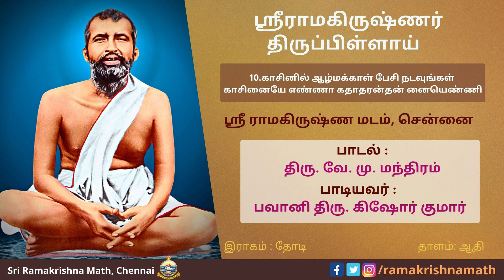ஸ்ரீராமகிருஷ்ணர் திருப்பிள்ளாய் - பாடல் 10 - காசினில் ஆழ்மக்காள் பேசி நடவுங்கள்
காசினில் ஆழ்மக்காள் பேசி நடவுங்கள்
காசினையே எண்ணா கதாதரன்தன் னையெண்ணி
காசினி யாக்கியே காத்தழித் தேயருள்செய்
காசியான்தே வியையும் கருத்தில் இருத்தியுமே,
காசினால் மாசுற்ற கல்கத்தா விட்டேகி,
காசினைக் கொட்டியே கங்கைக் கரைதனிலே
காசிசெல் லாதரசி கட்டிய கோயிலிலே,
காசின்றி யேகாண்போம் காளியையே! பிள்ளாய்!